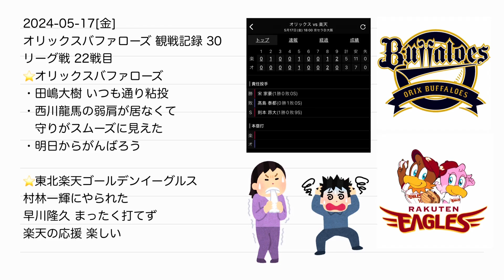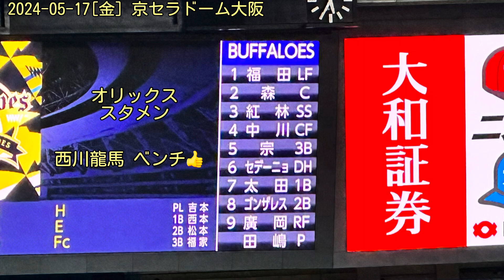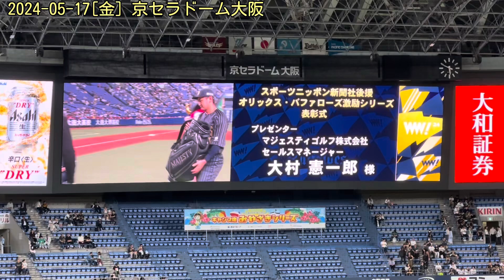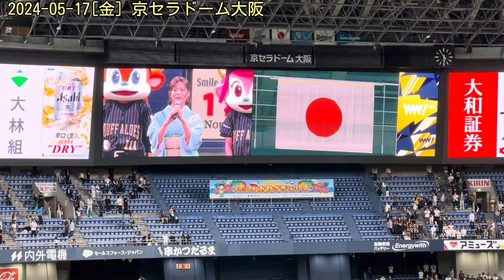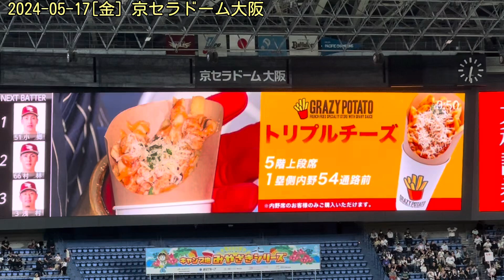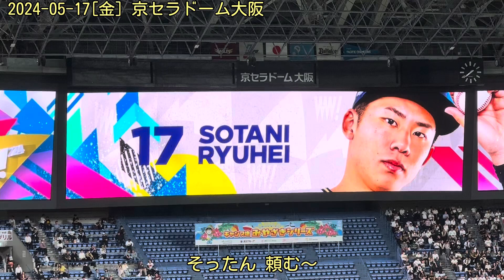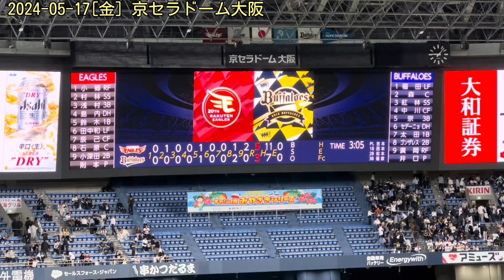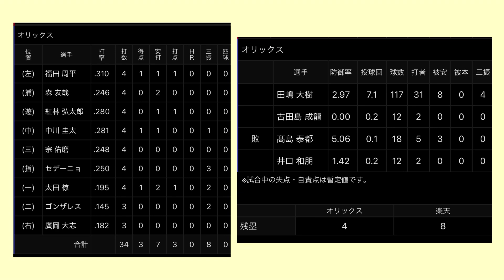2024-05-17 ORIX観戦30試合目 オリックス バファローズ 野球観戦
早川隆久 投手がとても安定していて 勝てる気がしなかった。後半疲れたところを攻めたが オリックス打線に決め手がなく 逃げ切られた そんな試合
でした。やっと、やっと 西川龍馬 選手をスタメンから落としてくれたおかげで 打線がつながる気配を感じた。できれば2軍で日焼けしてもらって初心に戻ってもらいたい。試合前の練習では 先輩風がビュービュー吹いていて オリックスカラーではない選手だなと観ています。